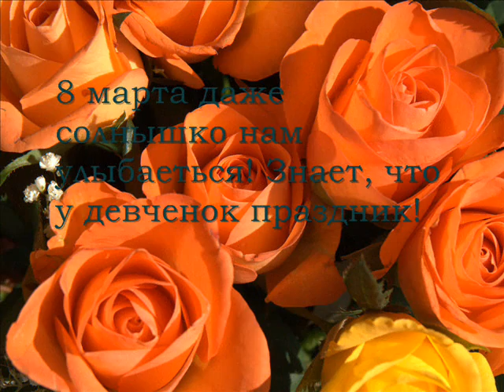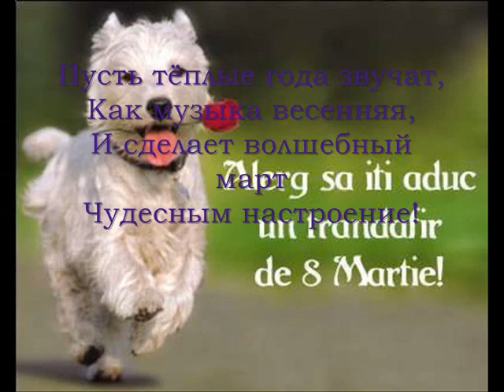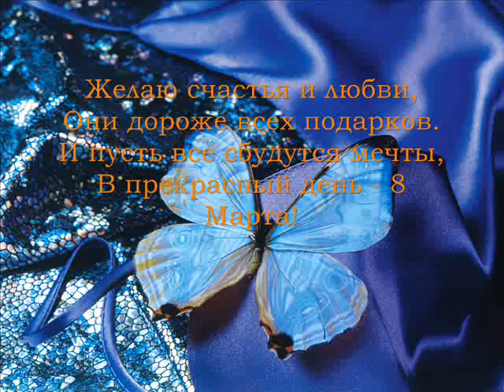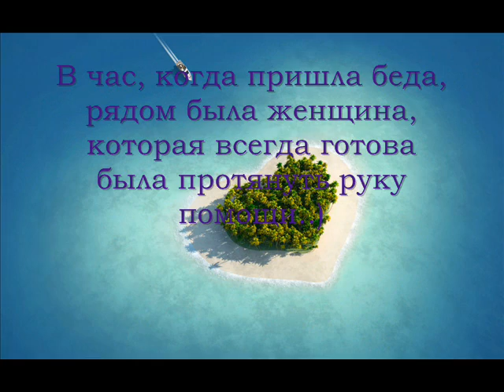поздравляю с 8 марта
Желаю счастья и любви.
Они дороже всех подарков.
И пусть все сбудутся мечты
В прекрасный день - 8 МАРТА!